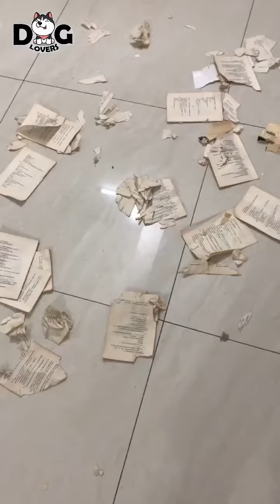Most Playful Golden Dog Reaction to Mistake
In this video, you will see a golden dog so upset with their mistake and the owner collect all stuff that he broke and make videos. It contains funny reactions and faces of the dog. In some videos, he take shower and makes you funnier.